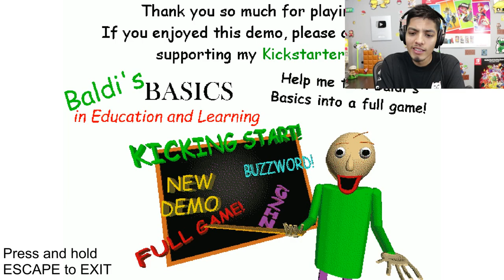Baldis Basics Field Trip (BALDI NEW UPDATE)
- NINTENDO SWITCH

- XBOX ONE

-SOFT LIGHTS

- YETI MICROPHONE

-LED LIGHTS

-FUNKO POPS!

- Pop Filter